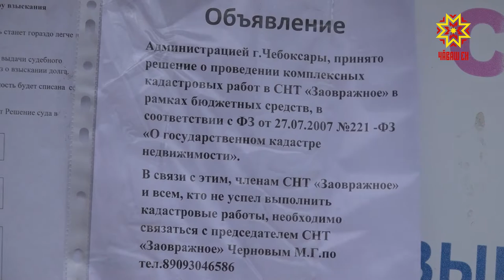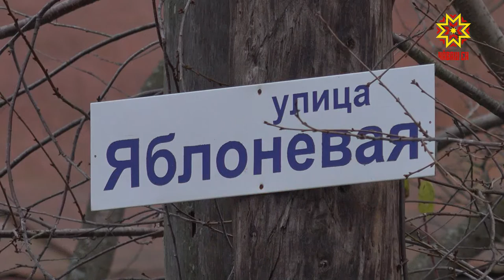Не нарушает ли сосед границы вашего участка?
Не  нарушает ли  сосед границы  вашего  участка? Это в ближайшее время выяснят садоводы товарищества «Заовражное» в Чебоксарах. Там кадастровые инженеры уточняют границы участков. Причем для владельцев земли и домиков это бесплатно. Ольга Пырочкина подробнее.